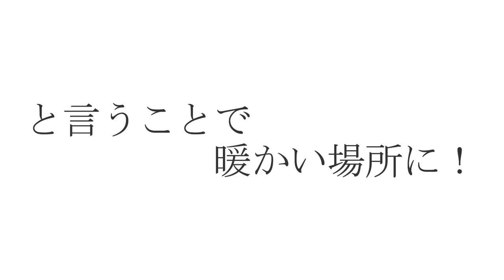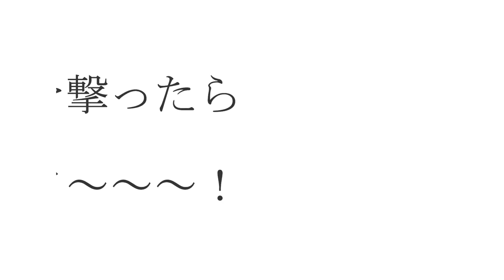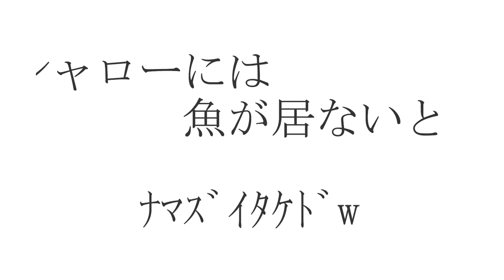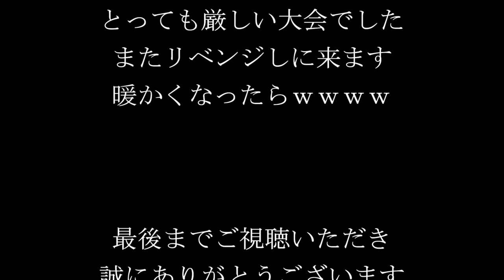【川上ダム】【バス釣り】バスの釣り方知ってますか？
20171112　山口県の川上ダムに行ってきました

今回は、身内のバス釣り大会　最終戦でしたので、気合も入れて
挑みました

このダムは、アベレージが大きいのですが・・・・
ここ最近、かなり厳しいようで　有名な人たちも苦戦したようでした

さ～～～て釣れたかな？

今回ヒットルアー達は、

Gary Yamamoto 　KREATURE (クリーチャー)
COLOR No　：　208

メタルバイブ
DEX MV(デックス メタルバイブレーション)
KKR(キンクロ)・PKPL(ピンクパール)